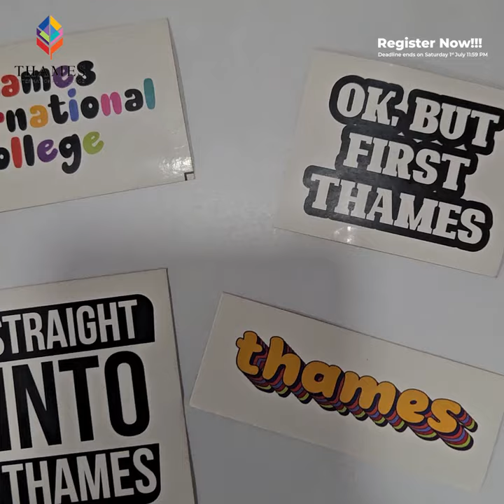Open HOUSE at Thames International College, July 3rd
Welcome to Thames International College's Open House event! Join us for an unforgettable day of excitement and exploration. Unleash your inner artist at our Sip and Paint station, where you can enjoy a free cup of coffee while creating a masterpiece.

Get ready to defy gravity at JumpKTM, our thrilling trampoline park on campus. Meet and greet faculty members, explore key departments, and discover the exceptional programs offered at Thames.

Don't miss the chance to immerse yourself in the School of Information Technology, School of Business and Management, and School of Social Sciences. Our dedicated admission team is ready to answer your questions and guide you on your journey. Get a taste of Thames International College's vibrant community and unlock endless opportunities. Join us at the Open House event and be inspired!

Follow Thames International College on social media for updates and insights into our vibrant community: